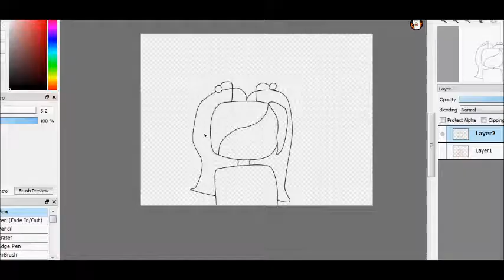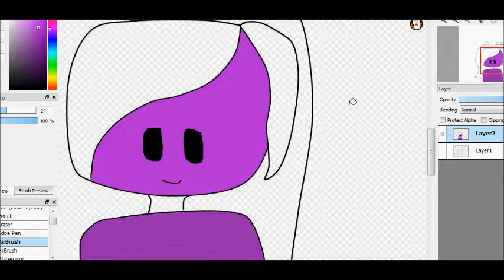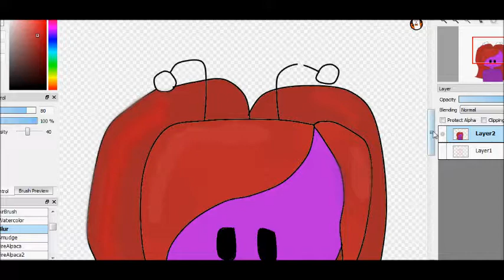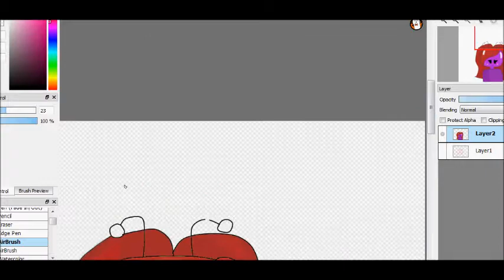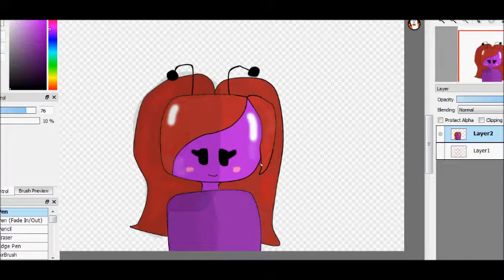SPEEDPAINT - Ms Tee Vee as a human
Idk what this is. I was bored
 Ms Tee vee as a human!
Drawing program used: Firealpaca